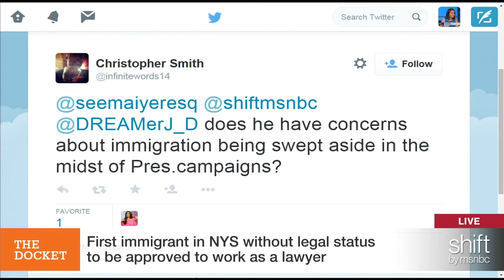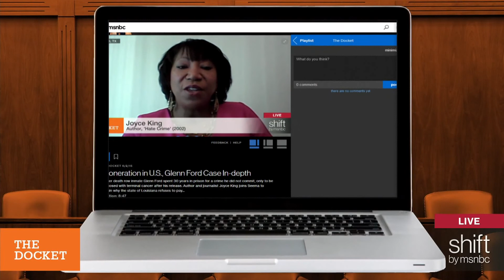Cesar Vargas: NY's 1st Undocumented Lawyer | shift | msnbc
‘The big fight is done!’ says Cesar Vargas, Esquire, the first immigrant eligible for a professional license to practice law after a New York appeals court approved his application to the state bar.